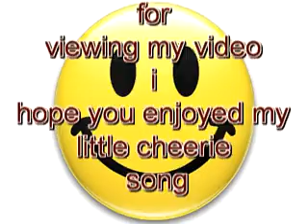im so happy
a happy song to cheer you up

NAME: brian brand
LOCATION RECORDED: home scotland